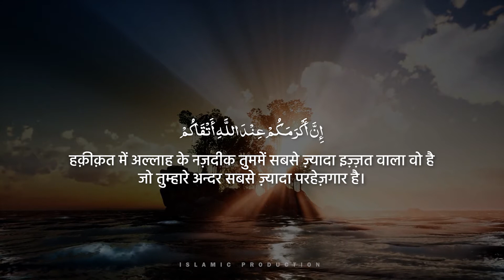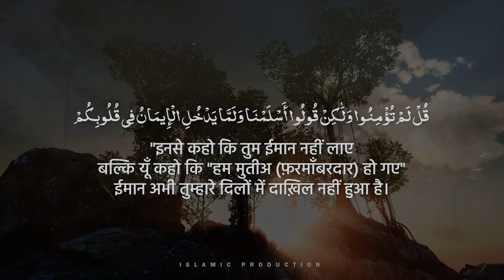Surah Hujuraat | Very Beautiful Recitation by Omar Hisham Al Arabi